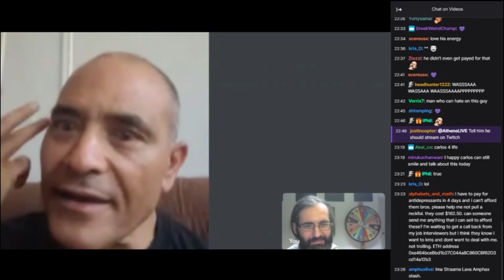CARLOS MATOS IS INNOCENT!